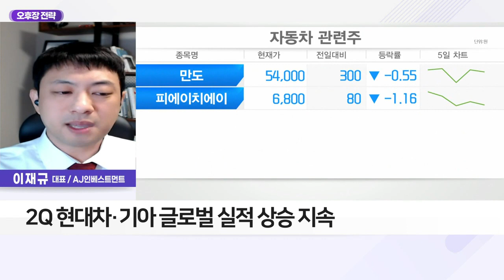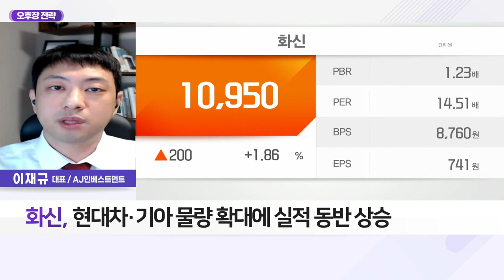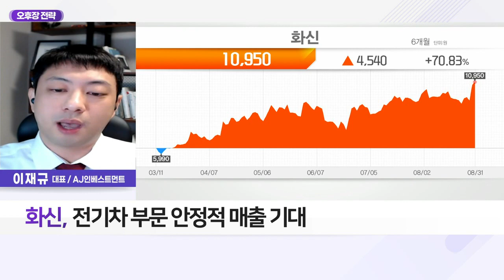화신(010690)... 국내 완성차 판매량 증가 수혜 전망_오후장 전략 (20220831)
Q. 이재규의 오후장 전략은?
- 車 시장, 고환율·가격 경쟁력 상승 수혜
- 2Q 현대차·기아 글로벌 실적 상승 지속
- 상반기 완성차 호실적… 하반기 부품사 관심 유효

화신(010690)
- 국내 완성차 판매량 증가 수혜 전망
- 美·인도 등 해외 매출 증가세
- 현대차·기아 물량 확대에 실적 동반 상승
- 6년만에 최대 영업이익률 회복
- 전기차 부문 안정적 매출 기대